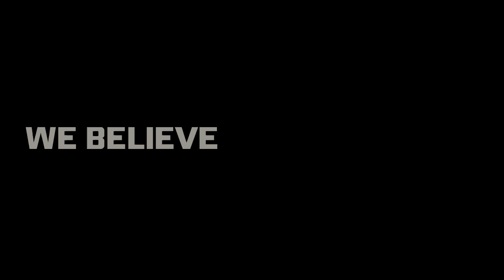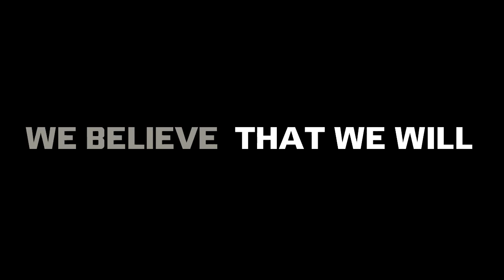UtahStateFootball: Aggies Upend Utes 27-20 in OT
The Utah State Aggies defeated the Utah Utes in a Friday night matchup on ESPN, 27-20 in Overtime.

Produced by Zach Nyborg